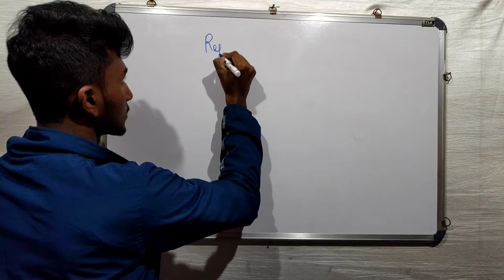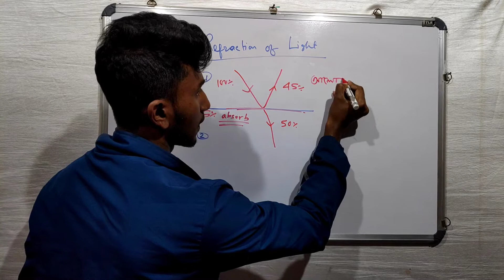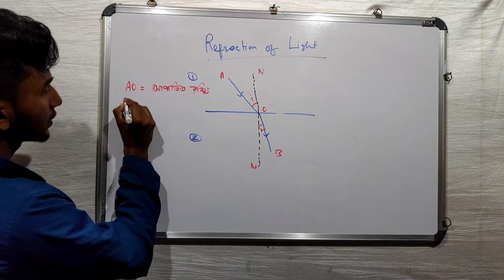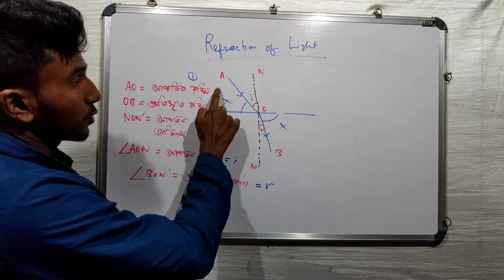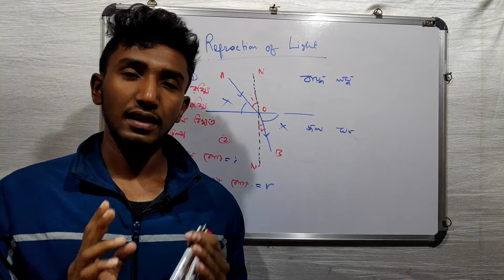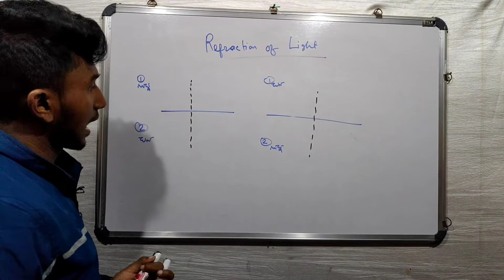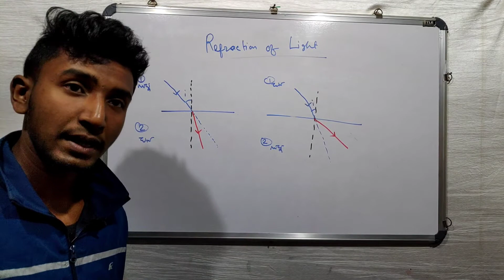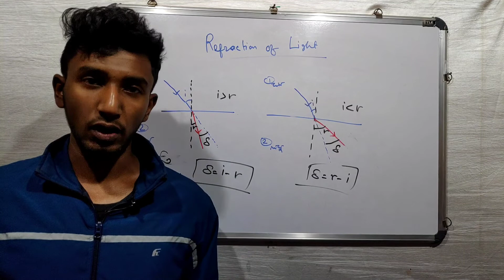Refraction of Light in Bengali | আলোর প্রতিসরণ | Basics of Refraction | Physics Class 12 in Bengali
About the video:
This is the part one of  Refraction of Light  of  Class 12 Physics . The topics covered in this video are:
optics class 12
optics class 12 in Bengali
Refraction of light in Bengali
what is Refraction of light
basics of refraction of light
refraction class 12 physics
wbchse physics class 12
refraction jee class 12
angle of deviation
deviation of light due to refraction
wbchse refraction class 12
আলোর প্রতিসরণ
আলোর প্রতিসরণ class 12
আলোর প্রতিসরণ in Bengali

About the channel:
the channel Let's Improve is all about knowledge and education. In this channel I post various educational videos. Our videos are based on mainly math , physics and engineering. I try to convey the facts of math, physics etc. in very simple words in Bengali so that everyone can understand . Our motive is to provide best knowledge to our people for free of cost so that our community can grow. We  Make videos in Bengali so that people who are weak in english or hindi can understand better. Hope our videos will be helpful for you.

About Me:
Hey guys, I am Sayan Das. I am an electrical engineer. I always loved studying with fun and with easy concepts. I never liked bookish knowledge . so I started this  channel Let's Improve to help my people with the knowledge I have in a simple and funny manner. My mother tongue is Bengali and I love this Language. So I'll be making videos of math, physics and many other things in Bengali. I hope I'll be able to help some of you guys.